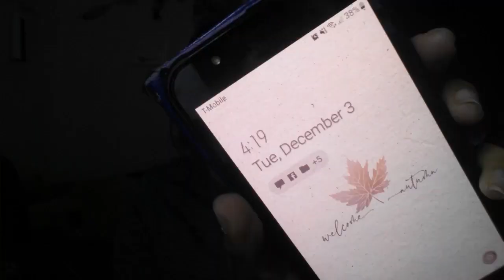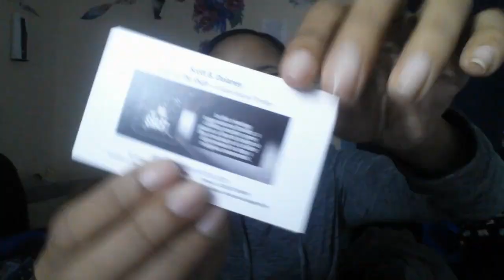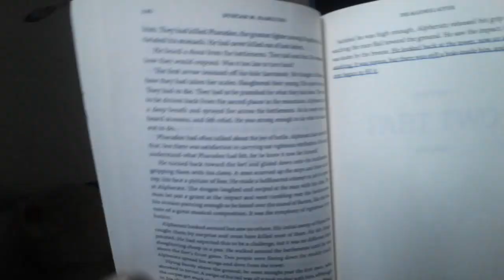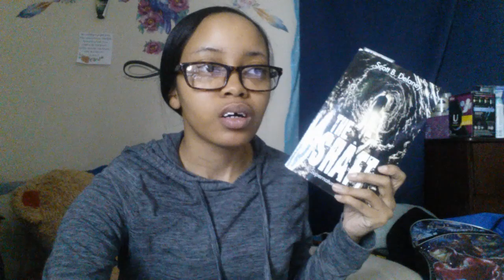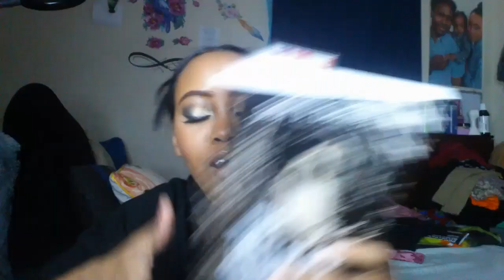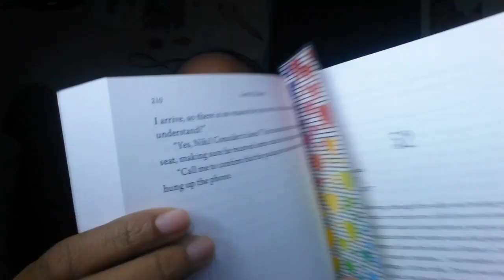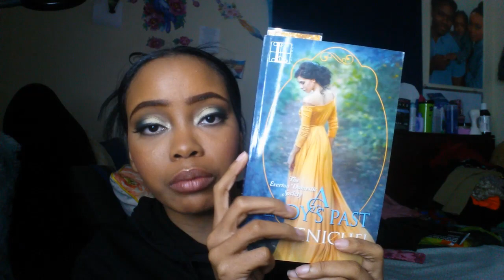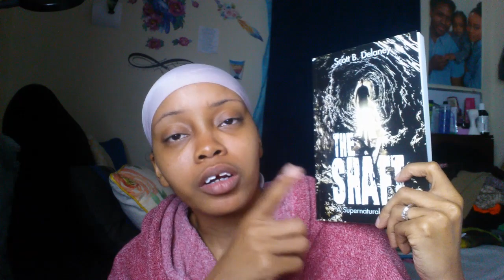Reading Vlog | The Shaft Scott B. Delaney {Spoilers}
Hello Gems!

Here is another reading vlog. Did you know that I'm book nerd and love to read?! LOL

Books Mentioned
♥ Daughter of Rome by Tessa Afshar

♥ The Shaft by Scott B. Delaney

"He must increase, but I must decrease." - John 3:30